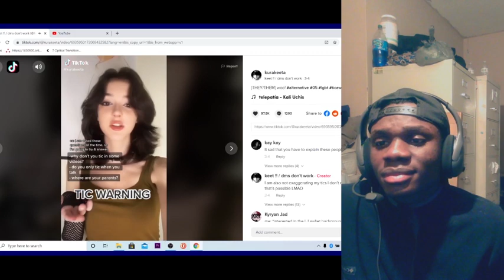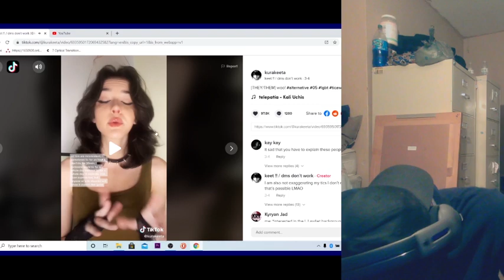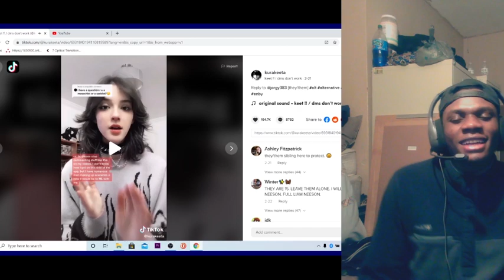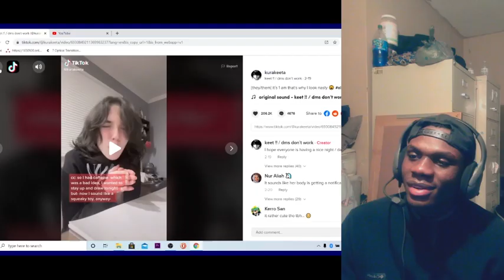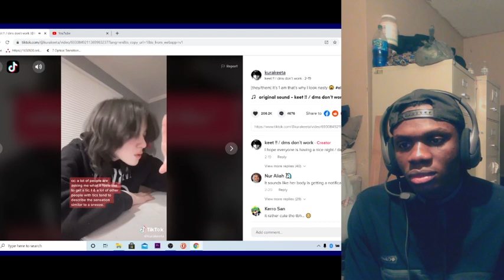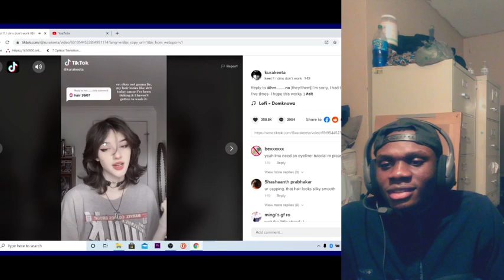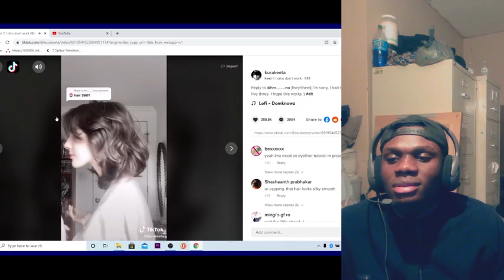LOOK WHAT TIKTOK DID TO HER (kurakeeta)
BEFORE 100 DISCORD:  -    SNSF_PRO

top song i am here to enetertain people and be lit.